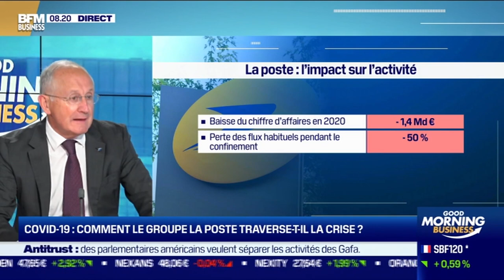Philippe Wahl (La Poste) : Comment le groupe La Poste traverse-t-il la crise du Covid-19 ?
Ce mercredi 7 octobre, Philippe Wahl, président du groupe La Poste, s'est penché sur les différentes stratégies de diversification du groupe pour garder sa notoriété, dans l'émission Good Morning Business présentée par Sandra Gandoin, Christophe Jakubyszyn. Good Morning Business est à voir ou écouter du lundi au vendredi sur BFM Business.

Dans "Good morning business", Christophe Jakubyszyn, Sandra Gandoin et les journalistes de BFM Business (Nicolas Doze, Hedwige Chevrillon, Jean-Marc Daniel, Anthony Morel...) décryptent et analysent l'actualité économique, financière et internationale. Entrepreneurs, grands patrons, économistes et autres acteurs du monde du business... Ne ratez pas les interviews de la seule matinale économique de France, en télé et en radio.